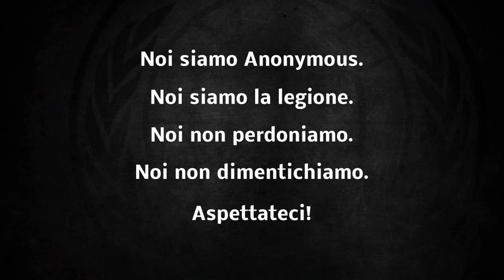Anonymous | OpParis NEXT [ITA]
OpParis unisce il mondo.

Dopo il brutale attacco terroristico che ha colpito Parigi, OpParis è nata per oscurare in rete quel cancro che i governi diffidano dal voler estirpare per l'evidente movimento di denaro che gira attorno all'ISIS.
Anonymous non si ferma davanti agli attacchi informatici in risposta ai nostri 12.000, e oltre, profili jihadisti oscurati negli ultimi 15 giorni.
Ci hanno insultati, ci hanno minacciati di morte, ci hanno persino copiati nel tentativo di renderci impotenti, ma Anonymous è una legione solida, risoluta e resiliente che in tutto il mondo agisce per il bene dei propri fratelli offesi nei loro diritti umani calpestati da vigliacchi, assassini e criminali.
ISIS, stiamo arrivando sempre più vicini ai tuoi padroni, sappiamo che ci temete, sappiamo che vi nascondete come topi in trappola.

Ricordate: OpParis non si fermerà.

Noi siamo Anonymous.
Noi siamo legione.
Non perdoniamo.
Non dimentichiamo.
Aspettateci!